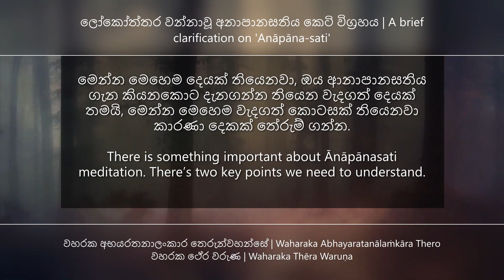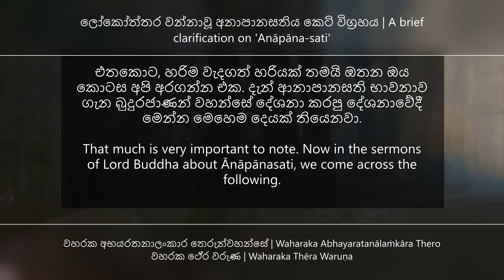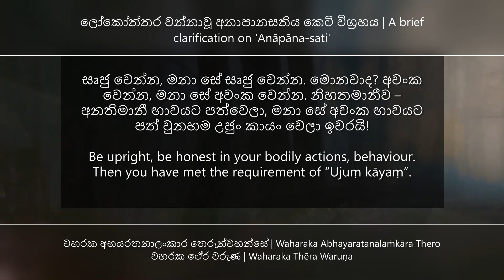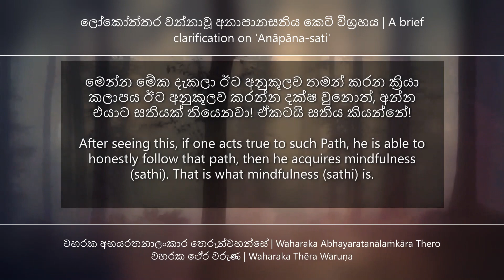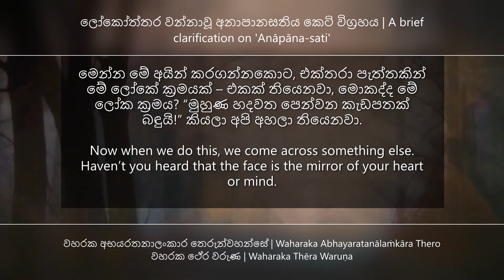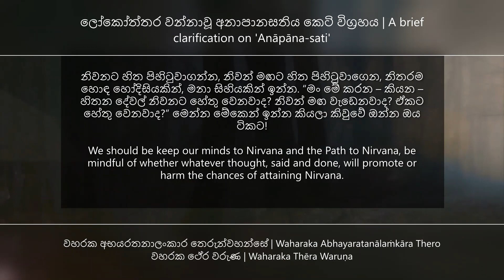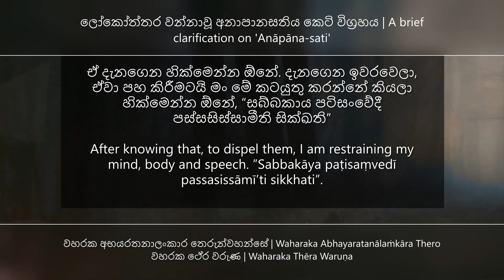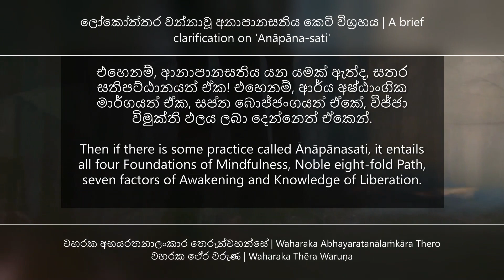'Anāpāna-sati' - a brief clarification | ලෝකෝත්තර වන්නාවූ අනාපානසතිය කෙටි විග්‍රහය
ලෝකෝත්තර වන්නාවූ අනාපානසතිය කෙටි විග්‍රහය | 'Anāpāna-sati' - a brief clarification